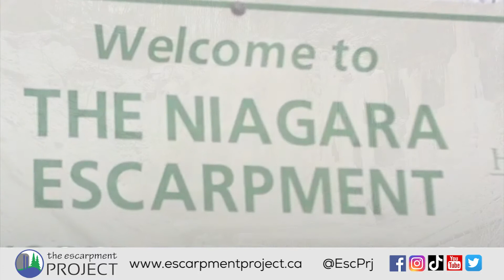2022 Have you seen Hamilton like this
An insight into Hamilton and how it's maintained.